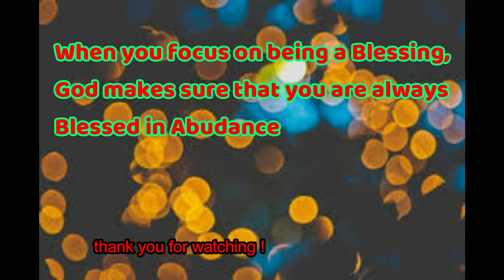Different Bitter-gourd pickle l without bitter taste home made Pickle l Healthy Bitter-gourd pickle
Hello Friends,

Thanks for your turnback. Today's video is about preparing the Healthy Bitter-gourd pickle at home. Very easy and healthy. Most of us are prepared different style pickles using the Bitter-gourd. Here i have used some ingredients to prepare the Bitter-gourd,, By preparing this way of Bitter-gourd you will not realize the Bitter taste at all. Do try and let us know the comments.

People preserve some pickles in a fermented brine that contains beneficial bacteria, which means they can be a good addition to a healthful diet. Fermented pickles offer more health benefits than other pickles. Even unfermented pickles, however, are rich in vitamins such as vitamin K and vitamin A.